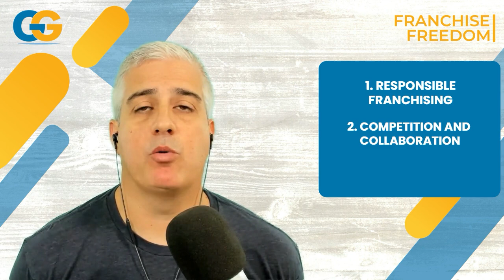Top 3 Takeaways from the FranChoice National Conference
This episode breaks down the top trends in franchising. I’m excited to share the three takeaways that are set to revolutionize the franchise world including responsible practices, collaboration across competitors, and how tech and AI are reshaping the industry.

Responsible Franchising - Providing potential franchisees with comprehensive information to make informed decisions, including financial requirements, marketing costs, and ideal franchisee profiles.

Collaboration vs. Competition - How direct competitors within the franchise industry can collaborate to share best practices and enhance franchisee success. Emphasis is placed on the importance of franchisee feedback for improving operational efficiencies.

Impact of Technology and AI - How advanced technology and AI are revolutionizing franchise operations. From drones for efficient inspections to AI-driven tools for lead management and customer service, these technologies are significantly enhancing productivity and decision-making.
Don’t miss out—check out the blog to see how these insights can impact your business!

ᴋᴇʏ ᴍᴏᴍᴇɴᴛs
0:00 Highlights
0:29 Intro
0:49 National Conference
1:22 Responsible Franchising
3:07 Competition And Collaboration
5:45 Technology And AI
9:13 Summarize And Final Thoughts
10:48 Outro